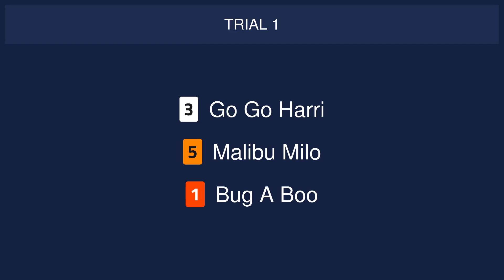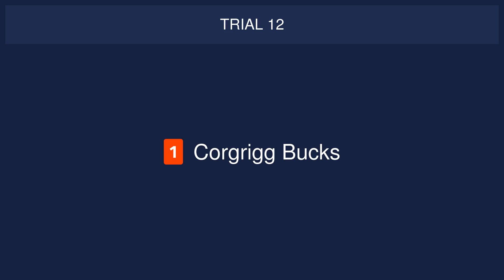Sunderland Trials on 3rd April 2024